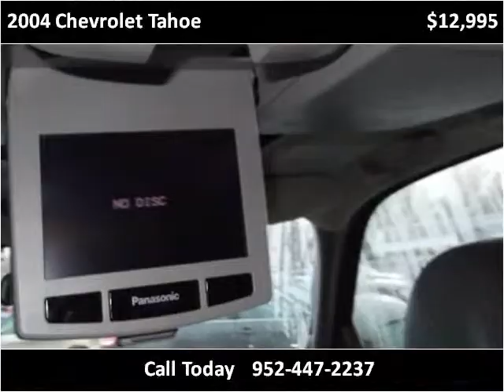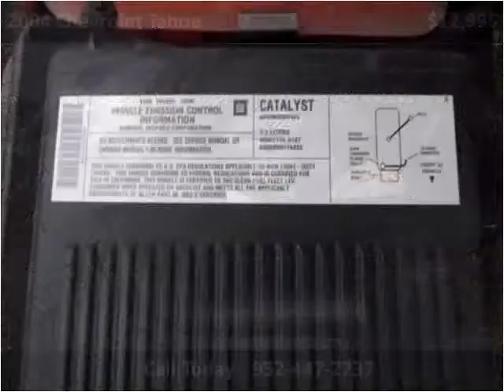2004 Chevrolet Tahoe Used Cars Prior Lake MN